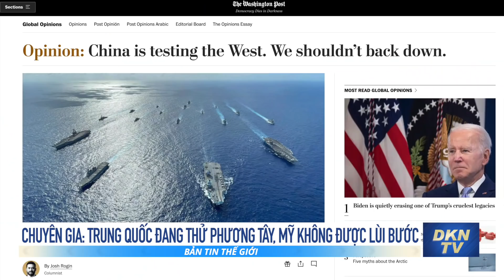Tin thế giới trưa 25/12: Chuyên gia: Trung Quốc đang thử Phương Tây, Mỹ không được lùi bước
- Gần 8.000 chuyến bay trên khắp thế giới bị hủy và hoãn vì Omicron
- Nhật-Mỹ tổ chức họp trực tuyến ‘hai cộng hai’ vào tháng 1/2022
- Ấn Độ đột kích 20 công ty Trung Quốc, Bắc Kinh phản ứng nhẹ nhàng, ‘tiểu phấn hồng’ nói ngụy tạo bằng chứng
- Chuyên gia: Trung Quốc đang thử Phương Tây, Mỹ không được lùi bước
- Cuộc khủng hoảng bất động sản ảnh hưởng lớn đến bóng đá Trung Quốc